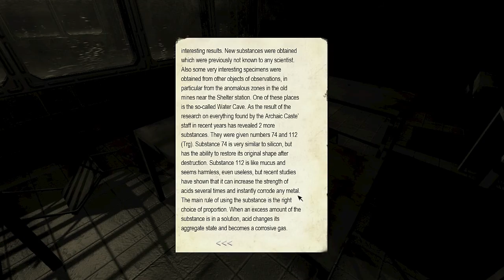Penumbra: Necrologue — Laboratory Puzzle Explained